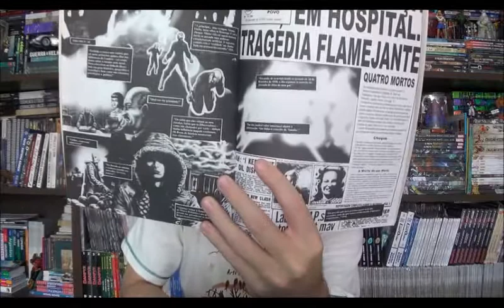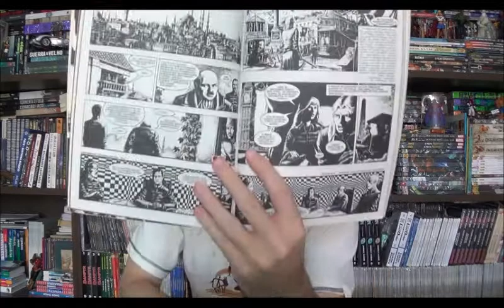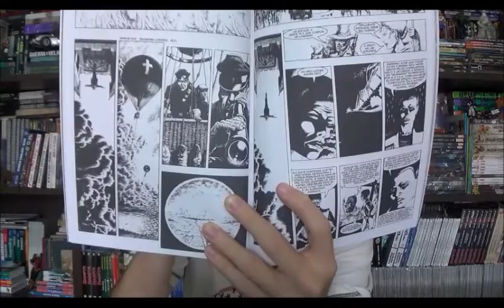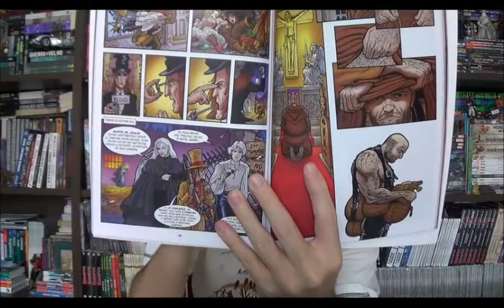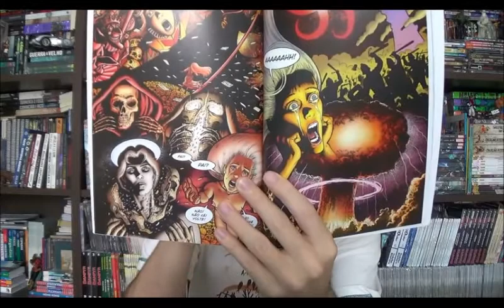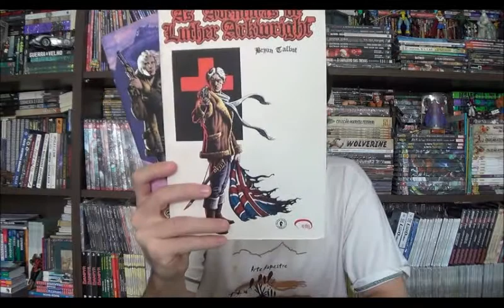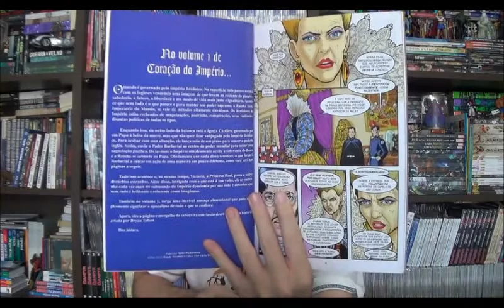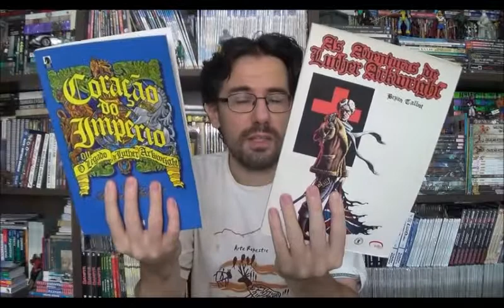Chapéu do Presto (S06E17) Luther Arkwright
Bem-vindos a mais um Chapéu do Presto e no episódio de hoje resolvi falar sobre um ilustre desconhecido, ou pelo menos esquecido Luke Arkwrigth com roteiro e arte de Bryan Talbot

⚠ Link para compras na Amazon

Campinas - SP
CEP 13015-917